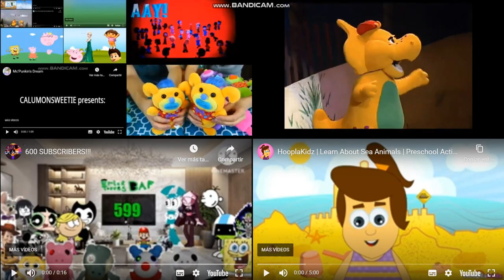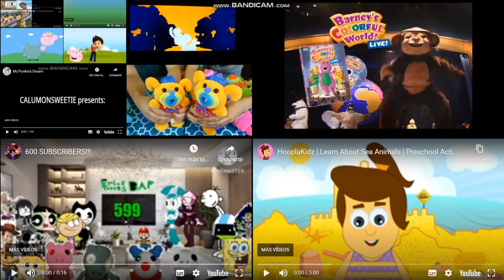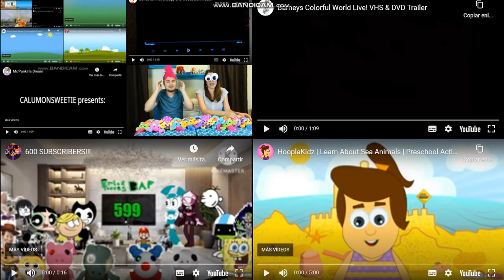ABC FANS CHALLENGE! MOON PARISON